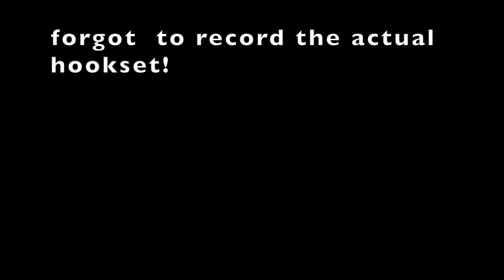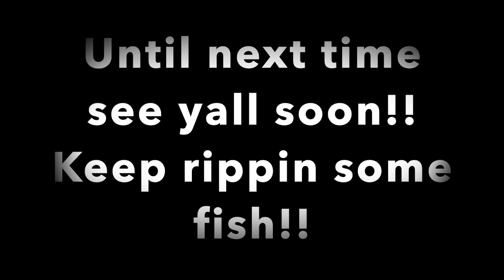Muskie fishing (pineview reservior)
words cannot explainn how crazy this was!! prolly the most thrill  ive ever had in a single day of fishing!!